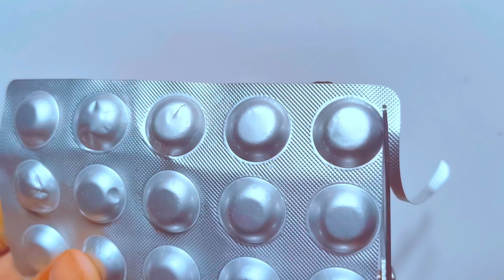Butterfly Ring Idea/How to make Ring/Handmade Ring/DIY Ring/Couple Love Rings/MakeRing/homemade ring